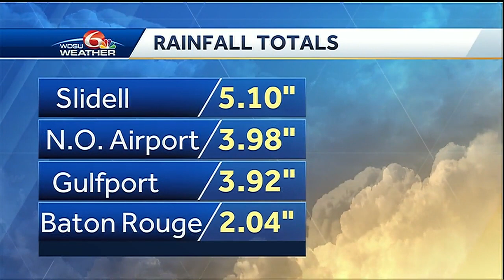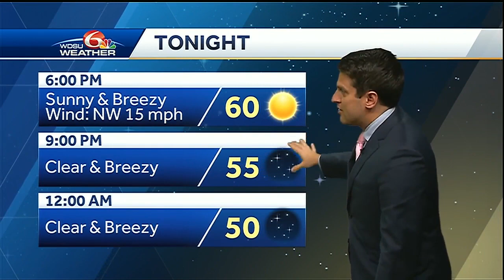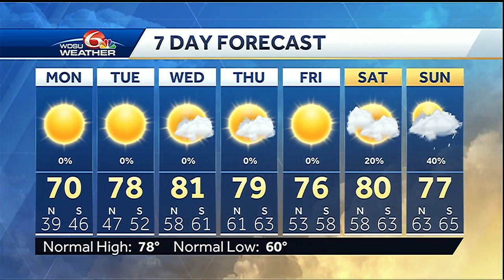Sunday evening: A chilly spring night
Temperatures will be dropping again tonight under a clear sky down into the 40s.